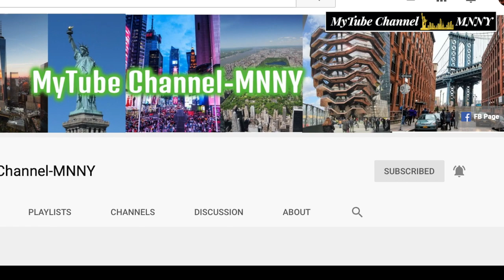အနီကဒ် တစ်ကြိမ်တစ်ခါမှ မရရှိခဲ့ဖူးတဲ့ ကစားသမား ၅ ယောက်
ကစားပွဲတွေမှာ ကိုယ့်အသင်းကို အနိုင်ရလိုစိတ်နဲ့ ဇောတိုက်ပြီး ကစားတဲ့အခါမဖြစ်သင့်တဲ့ ပြဿနာတွေ ဖြစ်လာပါတယ်။ အထူးသဖြင့် အဝါကတ်၊ အနီကတ် ပြစ်ဒဏ်တွေ ခံစားရပါတယ်။ တစ်ချို့ဆိုရင် အနီကဒ်အပြင် ပြင်းထန်တဲ့ ပြစ်ဒဏ်အနေနဲ့ ပွဲကစားခွင့်များစွာပါ ပိတ်ပင်ခြင်းခံရပါတယ်။ ဒါပေမယ့် တဖက်မှာတော့ ကိုယ့်ရဲ့ကစားသမားဘဝမှာ တစ်ကြိမ်တစ်ခါမှ အနီကဒ် မရရှိခဲ့ဖူးတဲ့ ကစားသမား ၅ ယောက်ရှိနေပါတယ်။

ကစားပြဲေတြမွာ ကိုယ့္အသင္းကို အႏိုင္ရလိုစိတ္နဲ႔ ေဇာတိုက္ၿပီး ကစားတဲ့အခါမျဖစ္သင့္တဲ့ ျပႆနာေတြ ျဖစ္လာပါတယ္။ အထူးသျဖင့္ အဝါကတ္၊ အနီကတ္ ျပစ္ဒဏ္ေတြ ခံစားရပါတယ္။ တစ္ခ်ိဳ႕ဆိုရင္ အနီကဒ္အျပင္ ျပင္းထန္တဲ့ ျပစ္ဒဏ္အေနနဲ႔ ပြဲကစားခြင့္မ်ားစြာပါ ပိတ္ပင္ျခင္းခံရပါတယ္။ ဒါေပမယ့္ တဖက္မွာေတာ့ ကိုယ့္ရဲ႕ကစားသမားဘဝမွာ တစ္ႀကိမ္တစ္ခါမွ အနီကဒ္ မရရွိခဲ့ဖူးတဲ့ ကစားသမား ၅ ေယာက္ရွိေနပါတယ္။